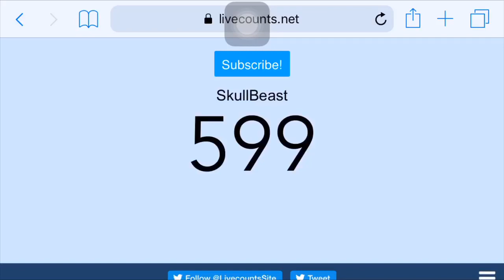After Failure Comes Success (Motivational Fortnite Video) 600 SUBSCRIBER SPECIAL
Hey guys, first off I’d like to say THANK YOU SO MUCH for 600 subs. It really means a lot. Let’s try to get to 10 likes on this vid.

Epic: SkullBeast_YT

PSN: SkullBeast_YT